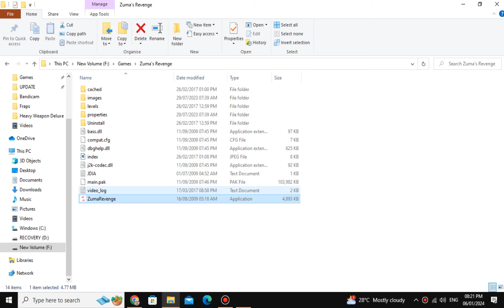Zuma's Revenge Level 32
32nd level